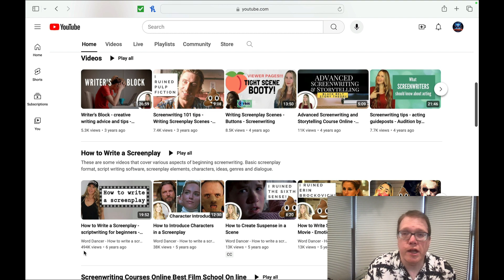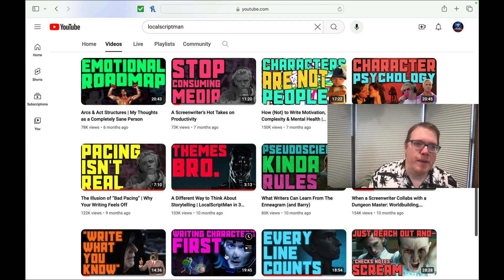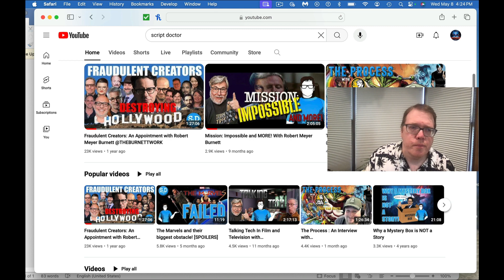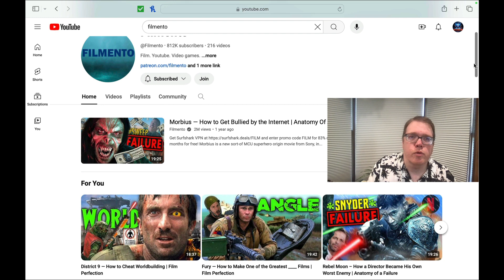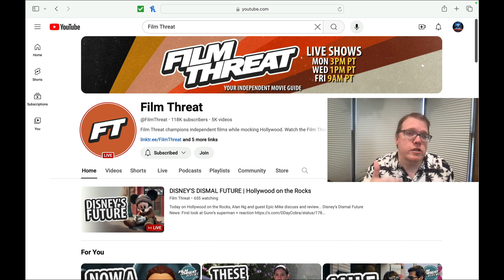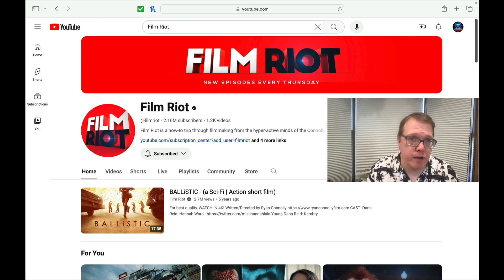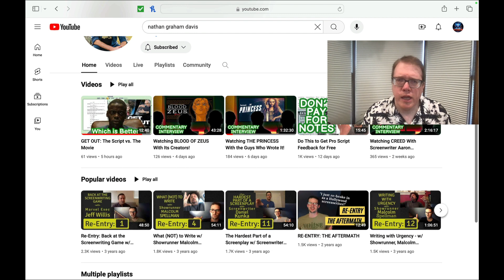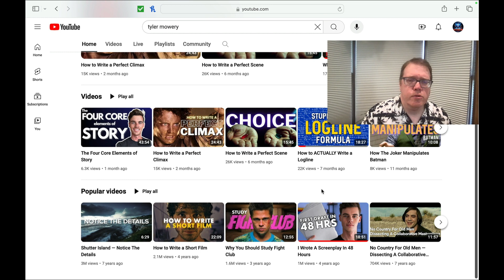What Ten Youtube Channels helped me in my screenwriting journey? Something I wished I knew earlier!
Are you new to Screenwriting.  Here are ten Youtube channels that helped me grow as a writer.  Let me know what are some of the channels you have found helpful!

Links to help out the channel and get discounts on software.

My equipment:
Blue Yeti Microphone:

Sony FDRAX53 Camcorder:

I have partnered with SoCreate if you enter my code SCREENWRITINGSCRIBE at checkout, they will take 20 dollars off your annual professional plan...just note that code is only good for the annual professional plan.